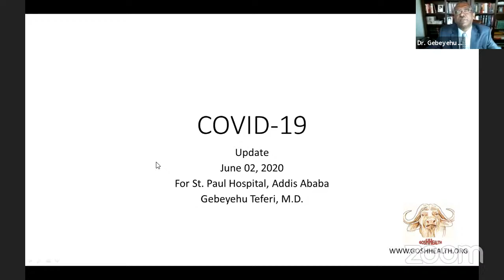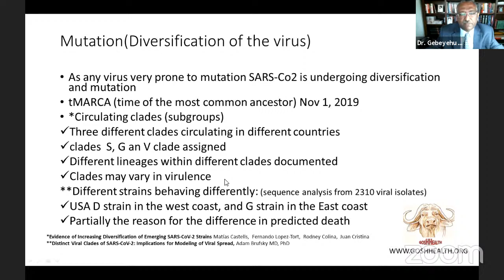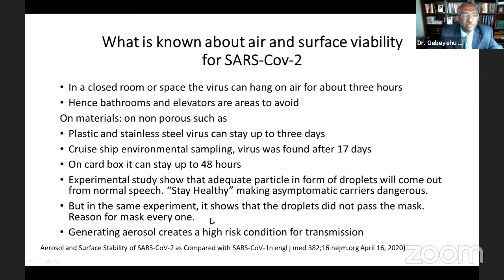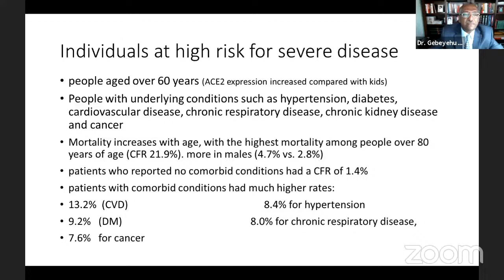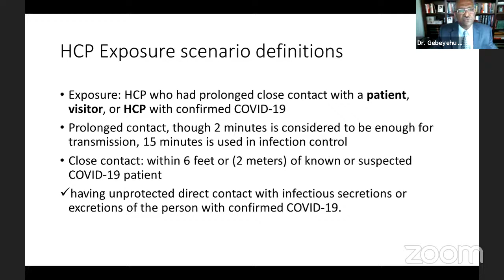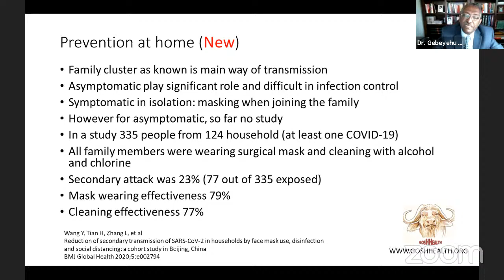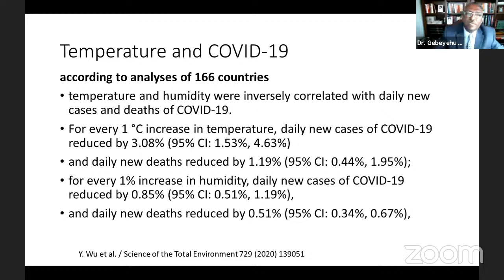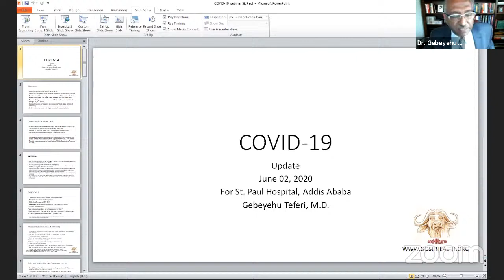LATEST UPDATE ON COVID-19 : Health Education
The latest updates are presented from different experts on the COVID-19 spread all over the world and Ethiopia.